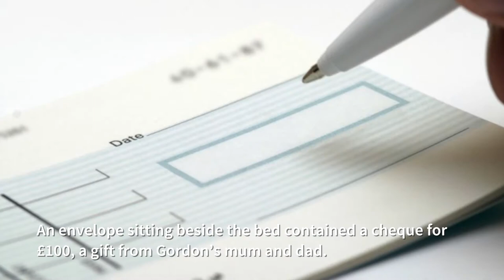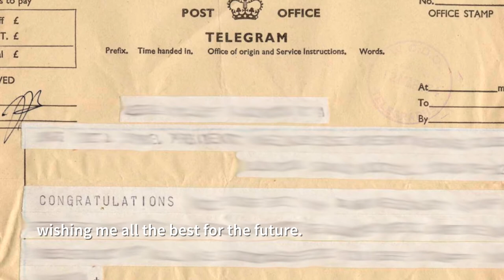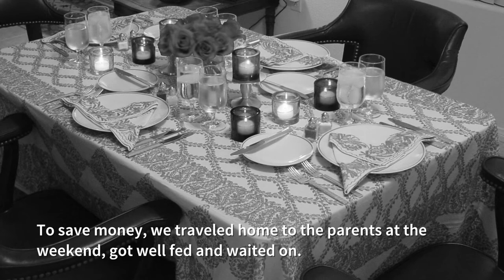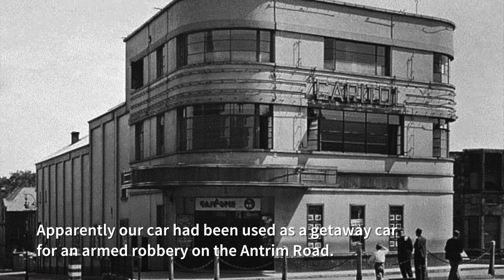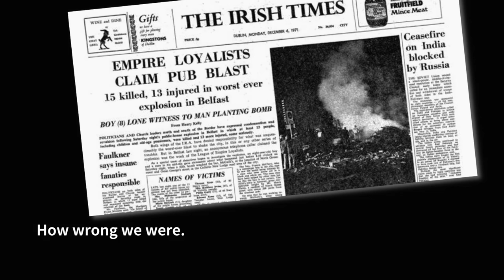Memories Episode 18: The Honeymoon's Over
Part of a series of videos with audio and subtitles of my blog about growing up in Northern Ireland from the 1950s.

In this episode we get back to reality after the wedding, trying to build a life as a married couple while 'the troubles' intensify.

Read the background to the making of the 'Memories' series on Slugger O'Toole